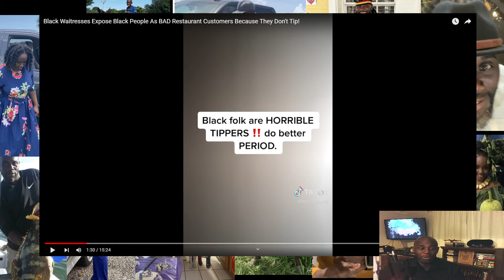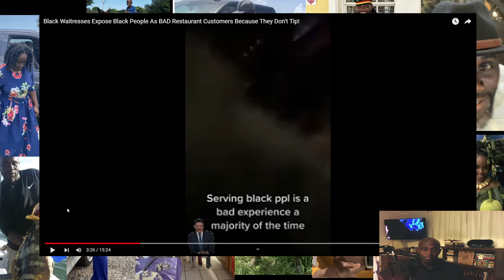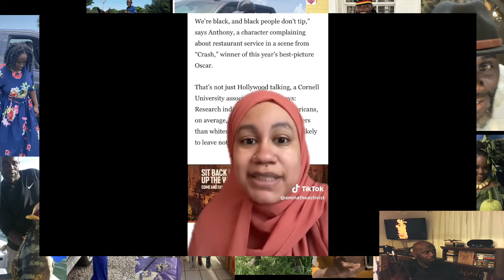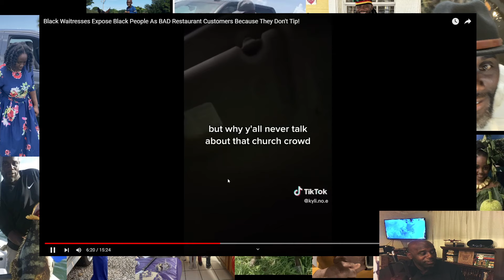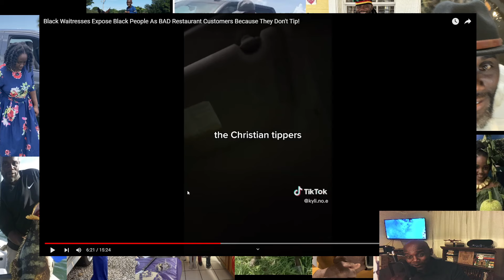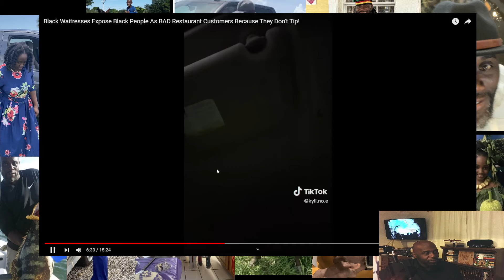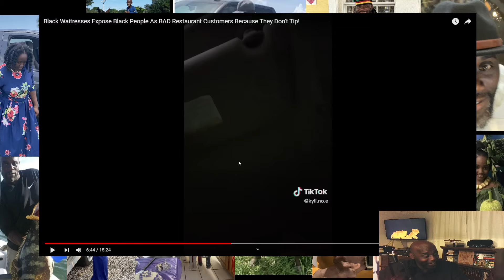Is it true that Black People are bad tippers, are they bad Customers Because They Don't Tip!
I will not disagree with the servers experiences with black customers. I will not judge her intention, I really believe her frustration but what I will disagree with is the statement that black people don't tip, instead of saying some black people don't tip.